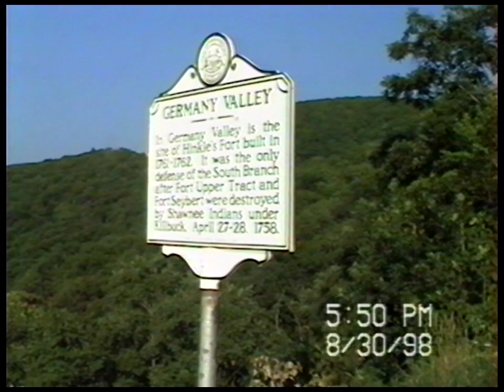13 Mom Tape